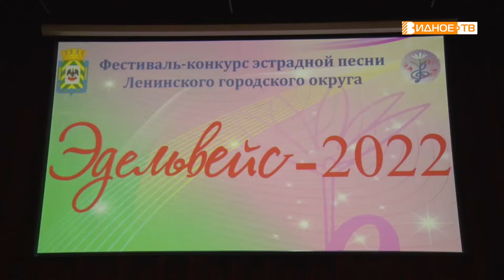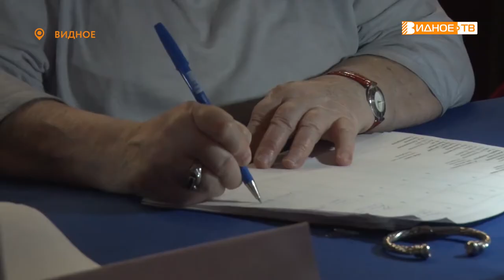ЭДЕЛЬВЕЙС 2022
Во Дворце культуры «Видное» прошёл конкурс эстрадной песни «Эдельвейс». Почти 100 юных вокалистов из разных уголков муниципалитета порадовали публику и жюри своими талантами.